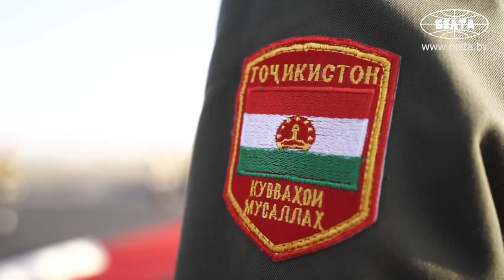Лукашенко: Как с урожаем? || Как встречают Лукашенко в Душанбе || Визит в Таджикистан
Президент Беларуси Александр Лукашенко прилетел с рабочим визитом в Таджикистан. Самолет главы государства приземлился в международном аэропорту Душанбе.

У трапа самолета Александра Лукашенко встречали премьер-министр Таджикистана Кохир Расулзода, руководство Министерства иностранных дел и города Душанбе.

Напомним, в столице Таджикистана 15-17 сентября пройдут сессия Совета коллективной безопасности ОДКБ и заседание Совета глав государств – членов Шанхайской организации сотрудничества. Что будут обсуждать в Душанбе? Подробности